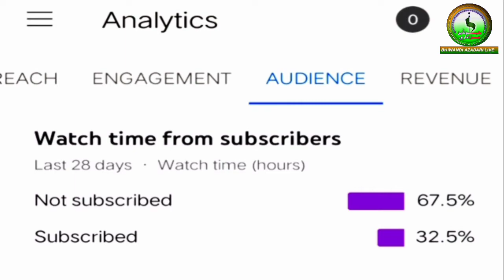Boli Zainab Ke Aye Mere Bhai Husain | Anjuman e Fatimiya Banaras Muqeem Bhiwandi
Majlis e Sayyadus Shohada H. Imam Hussain a.s

Baraa E Sale Sawab Marhooma Jamila Khatoon Binte Mohammad Mohsin

🎙️ Khitabat:- Maulana Syed Tafseer Abbas Abdi Sahab Qibla

◼️ Day :- Saturday

⏰ Time: 08.00PM

🕌 Venue: Husaini Masjid Husaini Tanzeem Mandal Piranipada Shanti Nagar Road Bhiwandi

Iltemas -E- Sure Fateha for  Marhoomeen Momineen o Mominat

Minjanib : Hasan Raza Wa Farzandan

_______FOLLOW US_______

CONNECT WITH BHIWANDI AZADARI LIVE

```FOLLOW Bhiwandi Azadari Live
Channel```

Join our telegrame channel

CALL & WHATSAPP
ZULFIQAR HUSAIN
(Editor-in-Chief Bhiwandi Azadari Live)

BHIWANDI AZADARI LIVE
Pls Share To All Momineen❣️